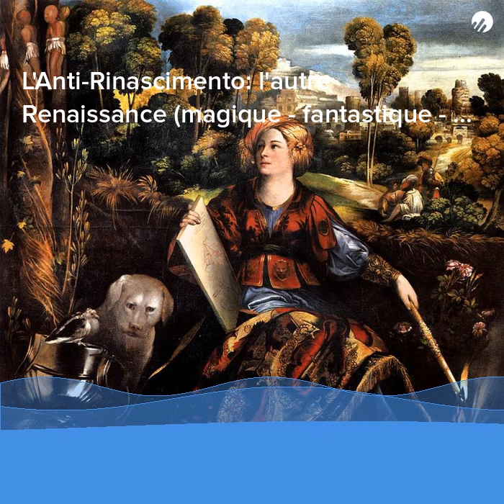Dosso Dossi ou l'autre Renaissance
Teaser 1: Clip d'une minute extrait de l'épisode 7 du Podcast Comme Un Voyage, "L'anti-rinascimento : ou l'autre Renaissance (magique- fantastique - onirique)"
Ici le lien pour l'écouter en entier: